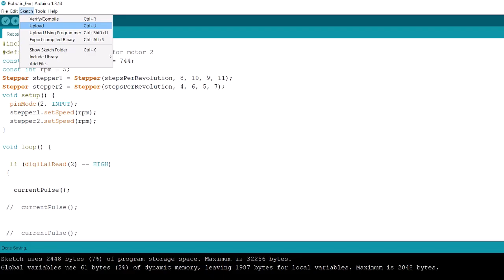Day 7 - ganapatidecoration with Arduino : Robotic Fan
Day 7 - Ganesha Decoration with Arduino :  Robotic Fan using Stepper Motor.
This is my first robotic project where I have used stepper motor to create simple rotation  motion for rotating the fan.